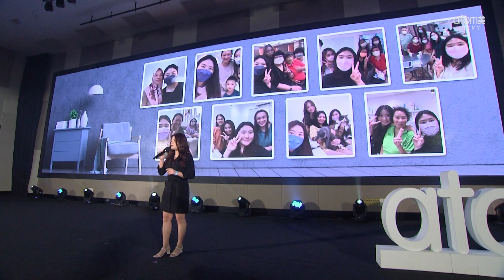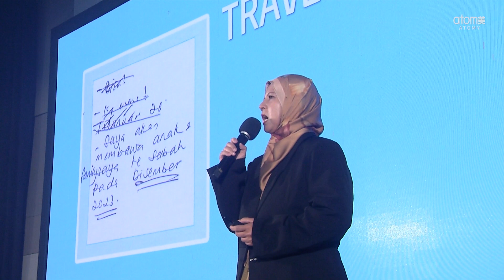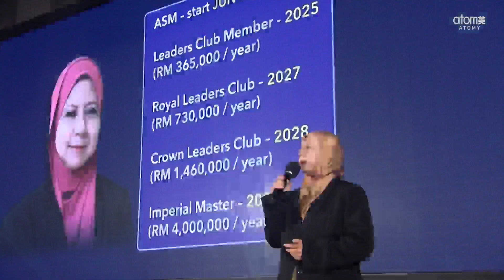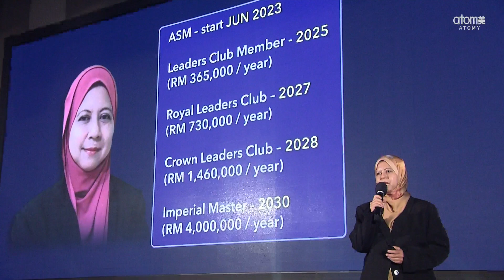Life Scenario Sharing | 25 March 2023 Success Academy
Title: Life Scenario Sharing - March 2023
Speakers: Nicole Wong SM, Hamisah Mastaman DM
Date: Saturday, 25th March 2023.